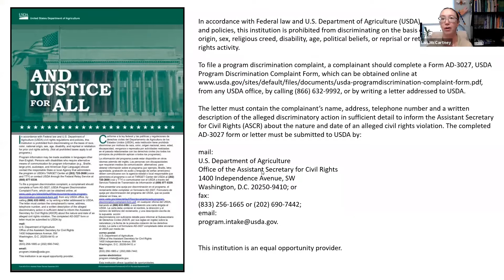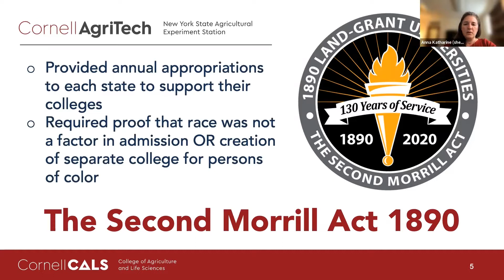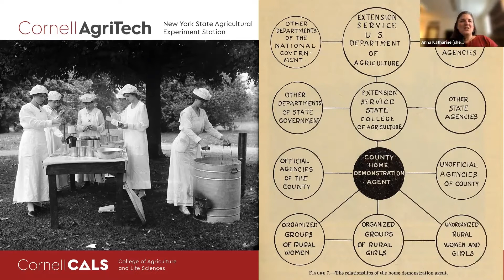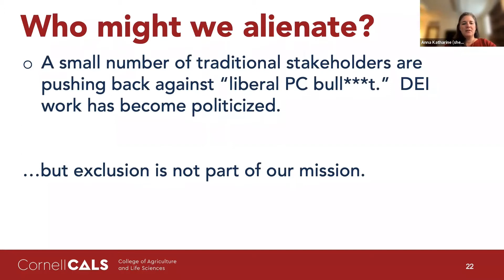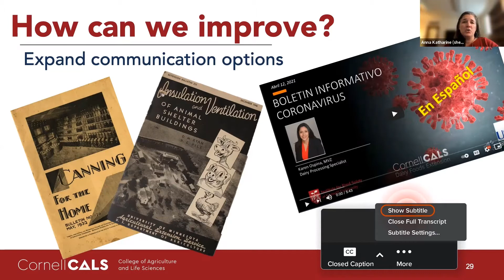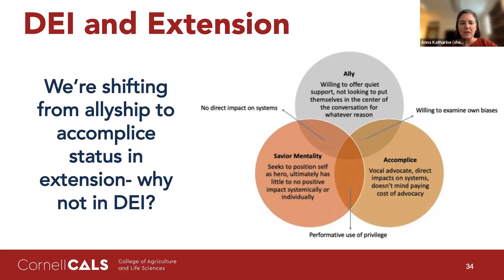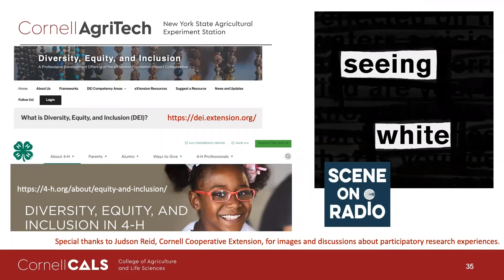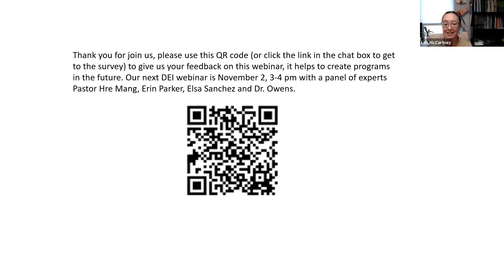DEI Training October Webinar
Dr. Anna Katherine Mansfield from Cornell AgriTech shares the history of Land Grants. This training was made possible by the Indiana SARE Professional Development grant to train ag professionals to better serve our communities.

Further resources:
Readings
• Land-Grab Universities – High Country News

Podcast
• Seeing White – Scene on Radio